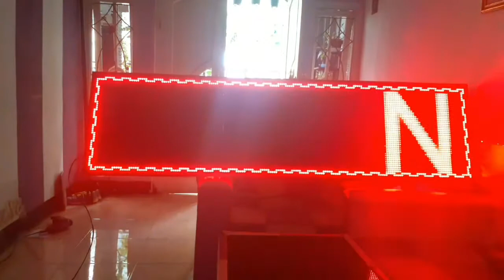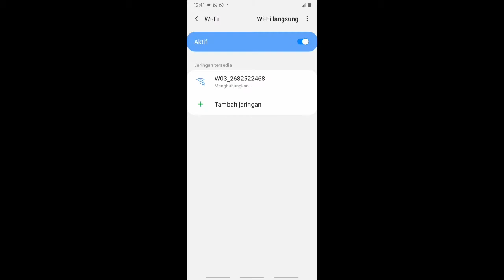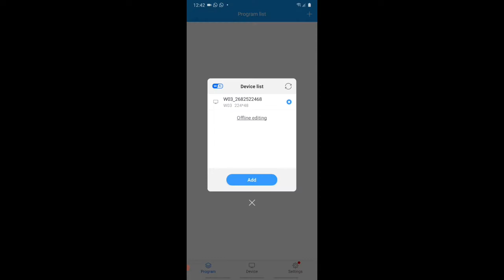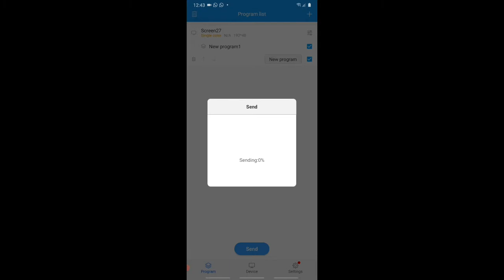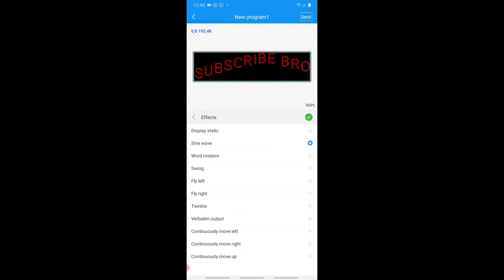HOW TO MAKE RUNNING TEXT / CARA MEMBUAT RUNNING TEXT ( PART 2)